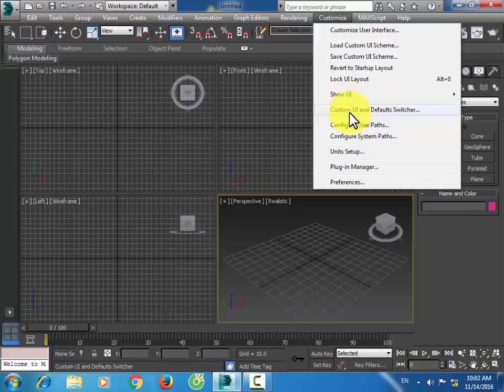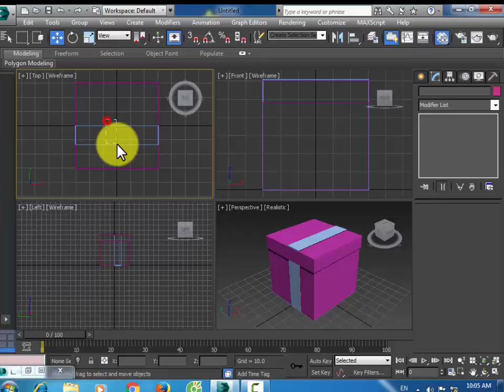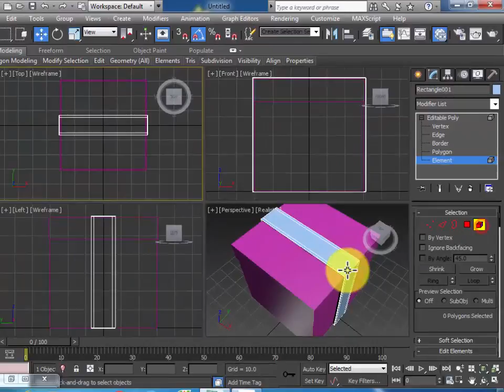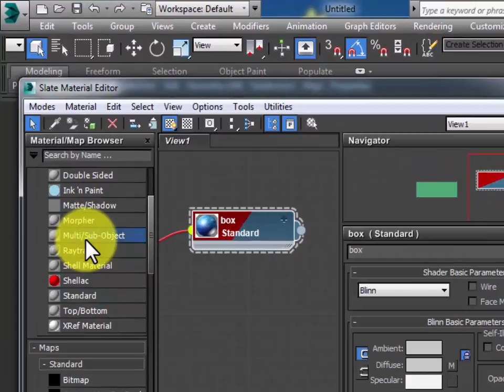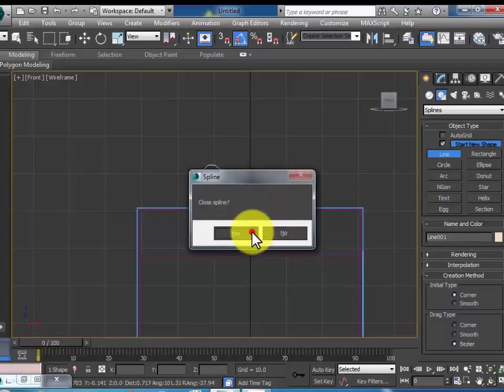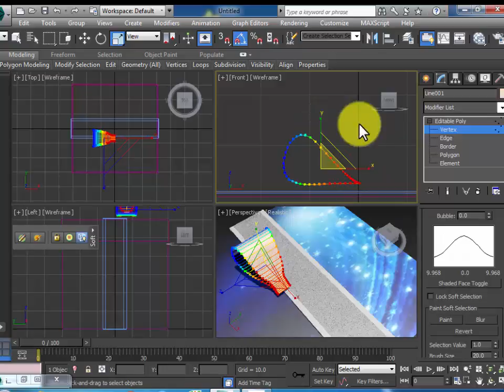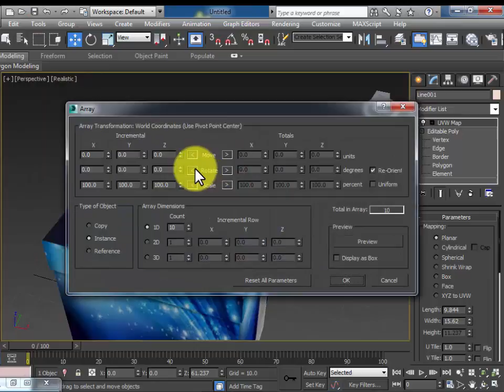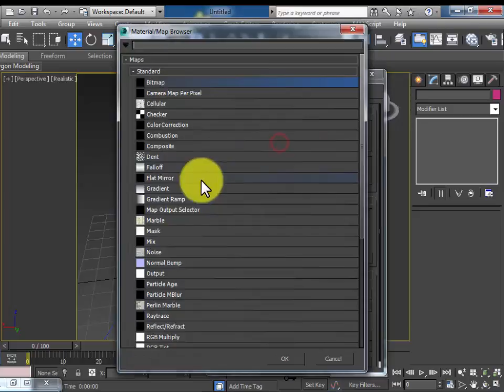Vẽ hộp đựng quà trong 3D Max Cách 1 (Modeling a Gift Box in 3D Max )